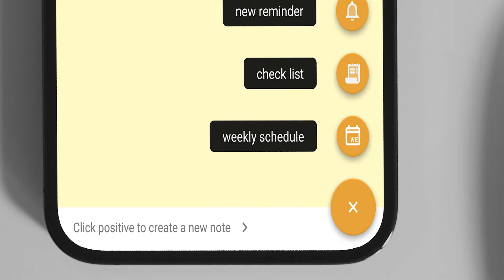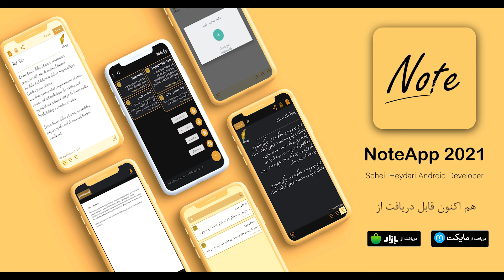android application NoteApp 2021, notes, reminder, checklist, weekly schedule